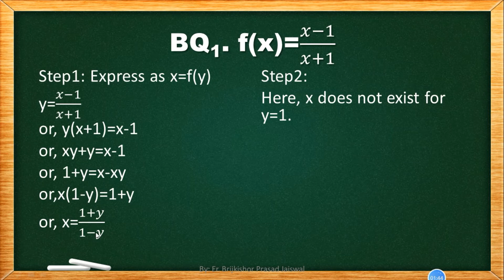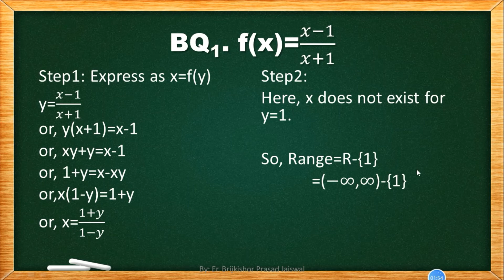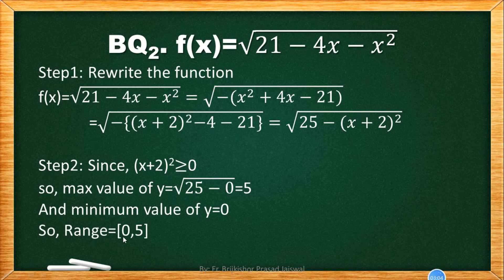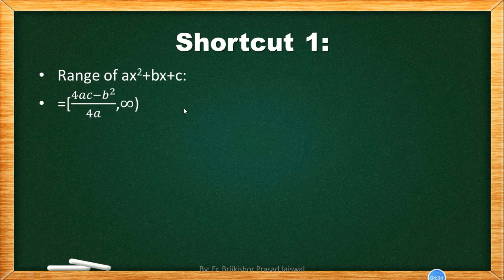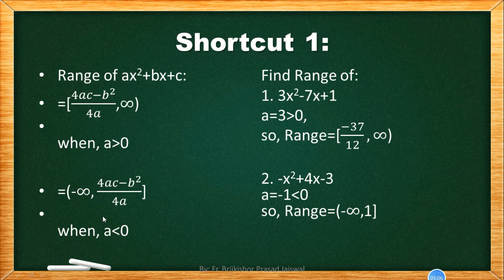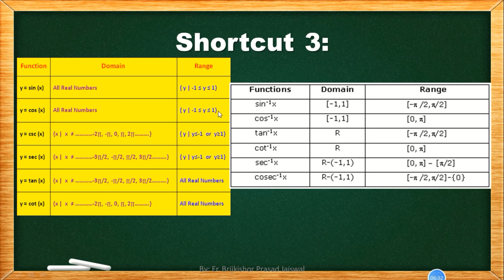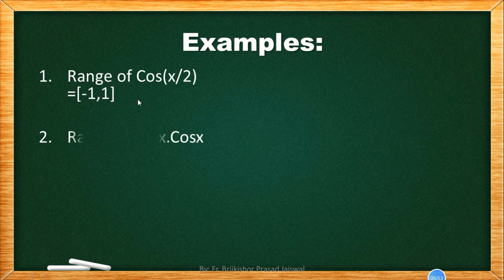Domain and Range(Super-Shortcut)|Part-3|Engineering Entrance|Brijkishor|Siddhant |In Nepali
This Video lecture is about Domain and Range(Super-Shortcut)|Part-3 for  B.E./B.Arch. Entrance of TU/KU/PU/PoU and CSIT,Bridge Course,Grade-11,12 in Nepali.